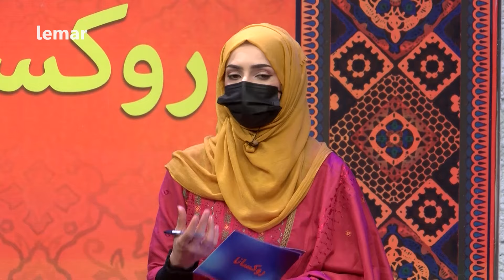Ruksana with Sadaf, Marjan and Sharifa | روکسانا خپرونه له صدف، لیلما، مرجان، شریفه او ساینا سره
Afghanistan’s most popular Pashto TV which publishes weekly
entertainment content on YouTube. Enjoy your time with your favorite Afghan shows on LemarTV YouTube channel.